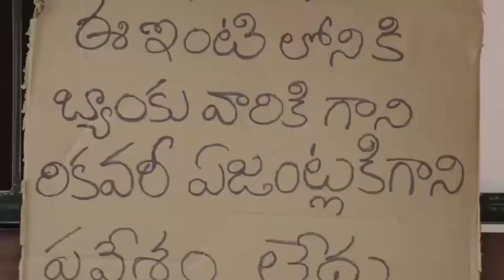NASARA INDIA HAUSA KASH NA16